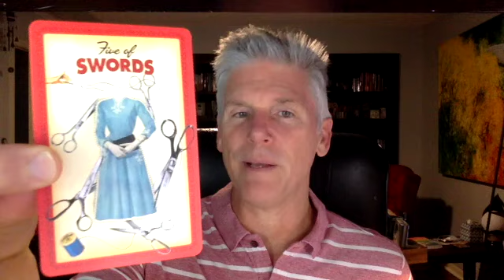Mitchell Osborn - Energy Forecast Feb 23 - Mar 2, 2018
Mitchell Osborn - Energy Forecast Feb 23 - Mar 2, 2018 {Mitchell Osborn - Psychic Medium, Animal Communicator, Tarot & Lenormand Card Reading & Intiutive Development} Book a session with Mitchell Facebook Support Mitchell, his work & this channel Instagram - IntuitiveMitchell